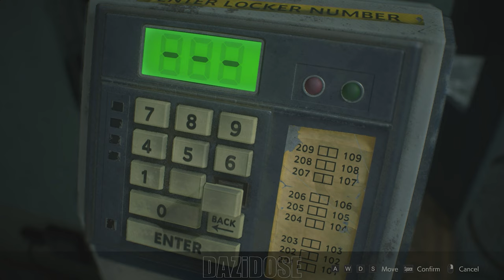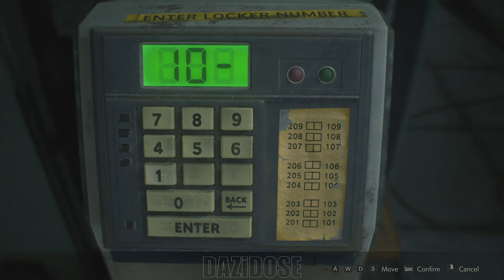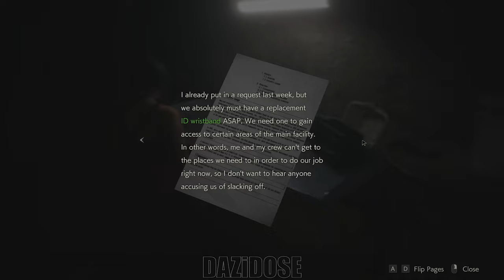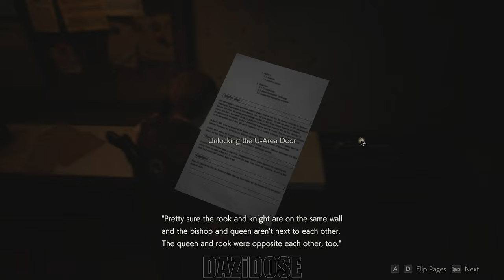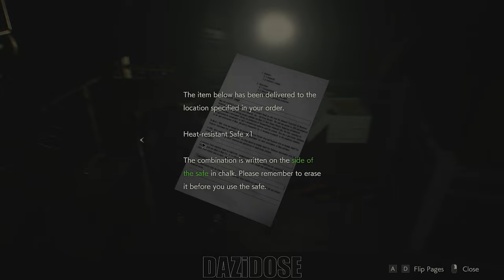Resident Evil 2 (Leon + Ada) Gameplay Walkthrough Part 3 [4K 60FPS] - No Commentary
Resident Evil 2 Walkthrough Part 3 and until the last part will include the full Resident Evil 2 Gameplay on PC. Resident Evil 2 Gameplay is recorded in 4K 60FPS on PC and will include the full game, all endings and all boss fights.

Resident Evil 2, also known as BIOHAZARD RE:2 in Japan, is a Survival Horror game developed by Capcom's R&D Division 1 studio. The game is a remake of 1998's Resident Evil 2, described by Capcom as a "reimagining" and first announced on 12 August 2015 by Yoshiaki Hirabayashi and released worldwide on 25 January 2019 for the PlayStation, Xbox One and Windows operating systems.

Gameplay mechanics are more similar to 2017's Resident Evil 7: Biohazard, which also used the RE Engine, though with the use of an over-the-shoulder camera. Like that game, the Japanese version was subject to unique censoring to remove the more gory sequences.